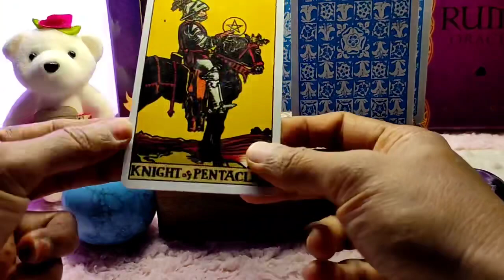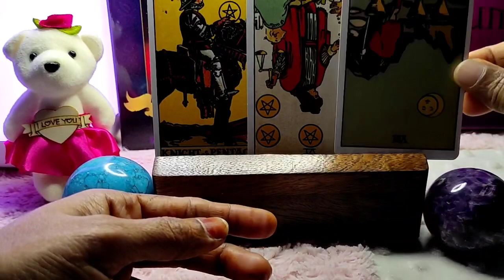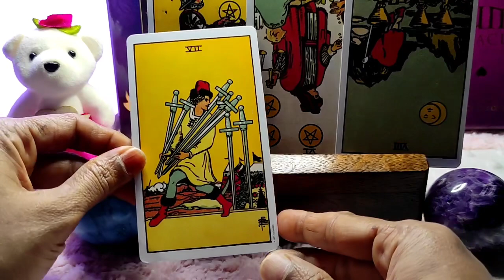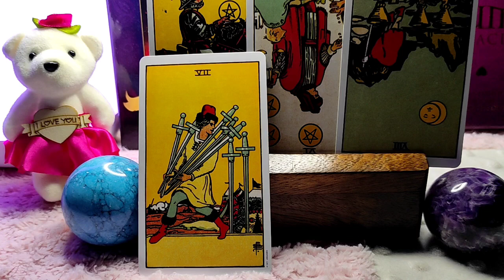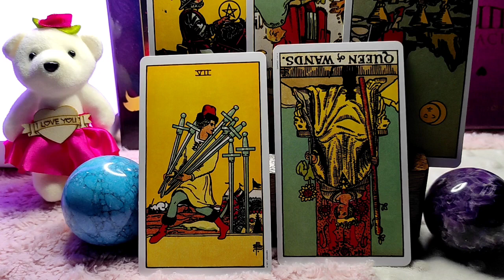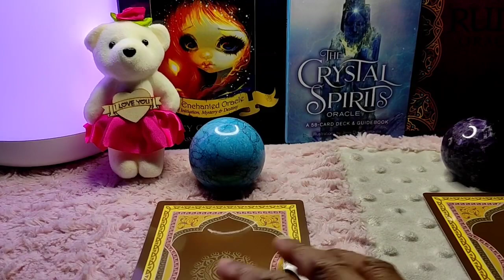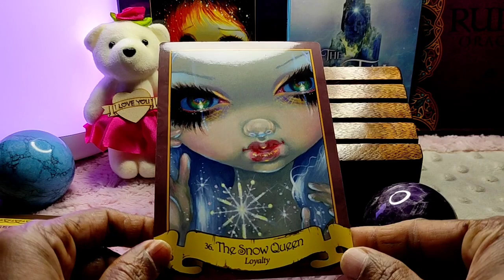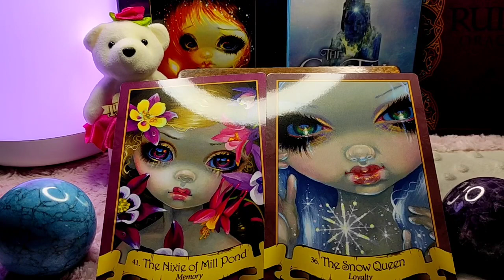Scorpio ♏️They’re admiring your beauty…really jealous…♏️Daily Love Tarot Reading 1 August 2021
Hi guys !

support
For Daily Readings:

13 zodiac signs
zodiac signs symbols
tarot meaning
tarot yes/no
tarot love
lotus tarot
tarot pronunciation
tarot cards list
tarot deck
astrology tamil
astrology predictions
astrology horoscope
astrology by date of birth
astrology online
free astrology
astrology meaning
astrology